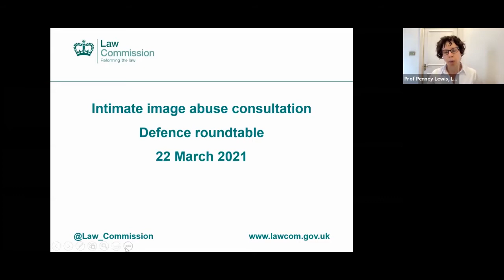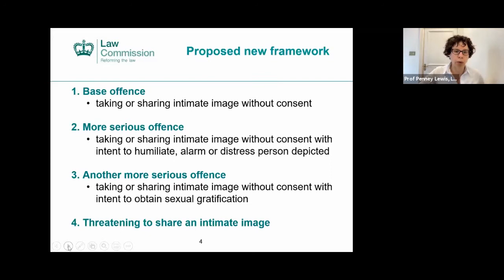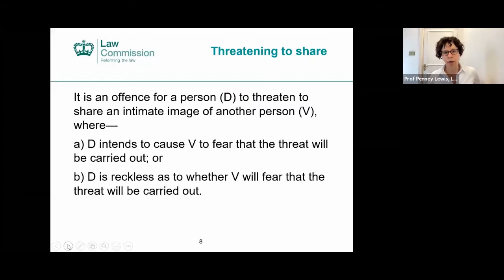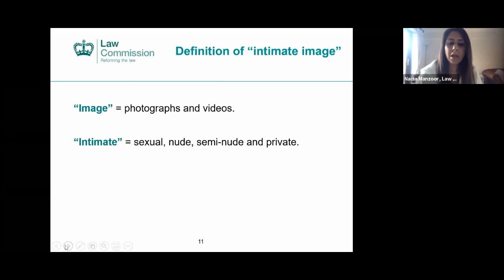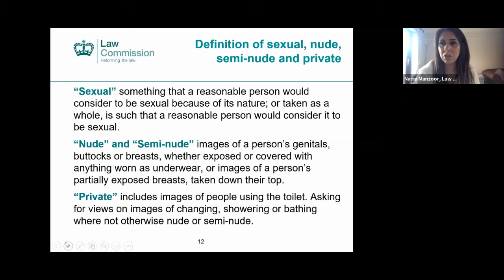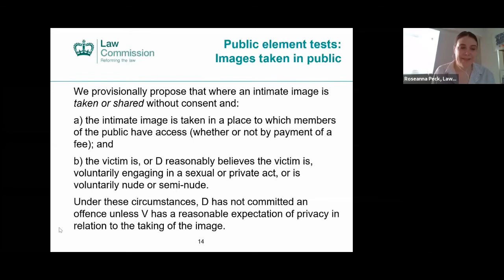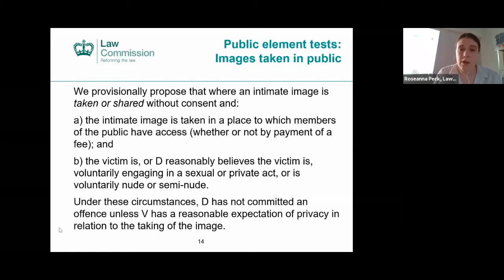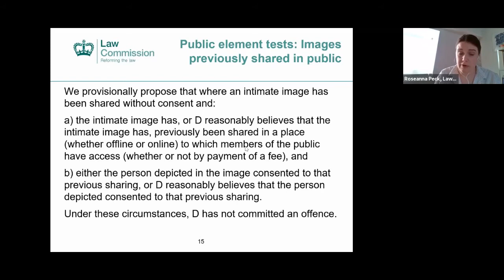Intimate Image Abuse Consultation: Webinar with Defence Practitioners & the Law Commission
The Garden Court Chambers Criminal Defence Team and the Law Commission of England and Wales invite you to a consultation on intimate image abuse. This webinar took place on Monday 22 March 2021.

The Law Commission recently published its consultation paper on ‘Taking, Making and Sharing Intimate Images Without Consent’. Within the review they look at the current range of offences which apply in this area and identify present gaps in the scope of protection, considering amongst other behaviours ‘downblousing’, the creation of ‘deepfake’ images and threats to share intimate images. Provisional proposals are set out which aim to ensure that the criminal law provides consistent and effective protection.

As with any criminal law reform, questions arise as to whether the proposed changes will criminalise a wider range of behaviour than intended, whether there are concerns in relation to the rights to a private life and freedom of expression and whether evidential difficulties may arise by the new offences. With these issues in mind, input from the criminal defence community will be vitally important in shaping any future legislation.

Garden Court and the Law Commission will be addressing these topics and more in a virtual roundtable for defence practitioners.

Speakers include:
‣ Kate Aubrey-Johnson, Garden Court Chambers (Chair);
‣ Tom Wainwright, Garden Court Chambers;
‣ Abigail Bache, Garden Court Chambers;
‣ Joanne Cecil, Garden Court Chambers;
‣ Professor Penney Lewis, Law Commissioner for Criminal Law;
‣ Nadia Manzoor, Law Commission Lawyer;
‣ Roseanna Peck, Law Commission Research Assistant.